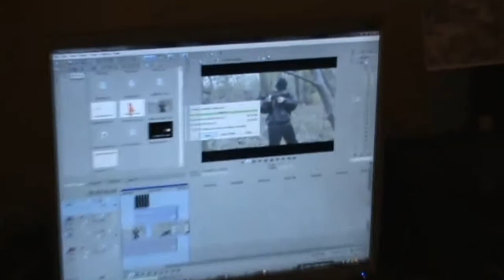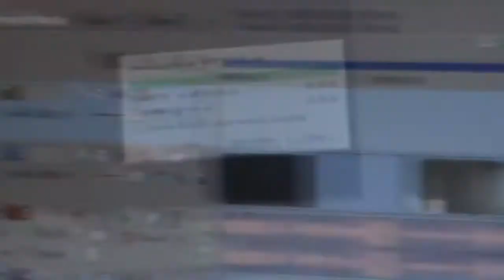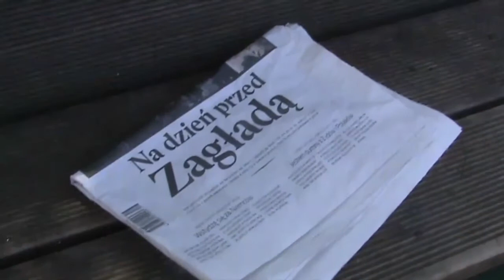Tworzenie filmu "I Apokalipsa Światowa"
Film przedstawia proces powstawania filmu "I Apokalipsa Światowa".